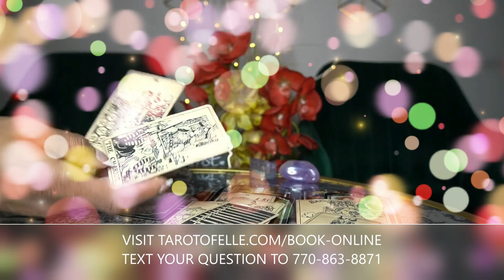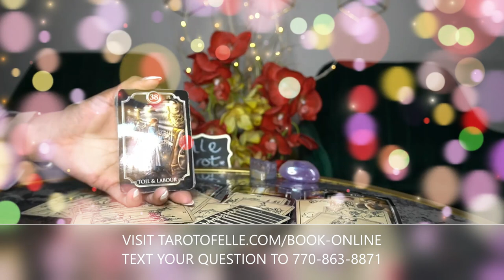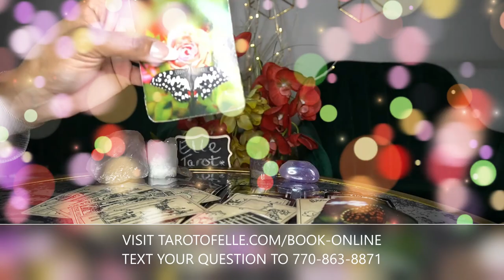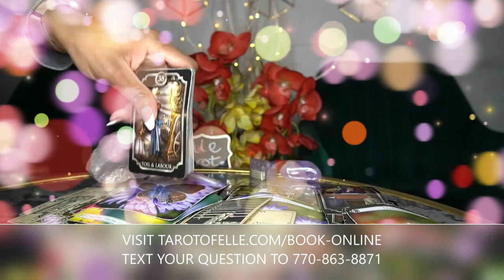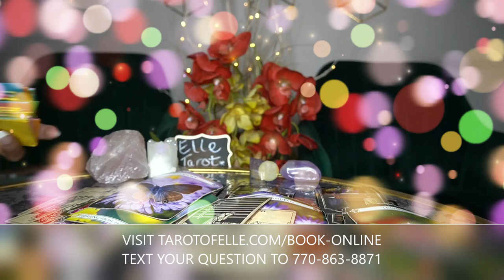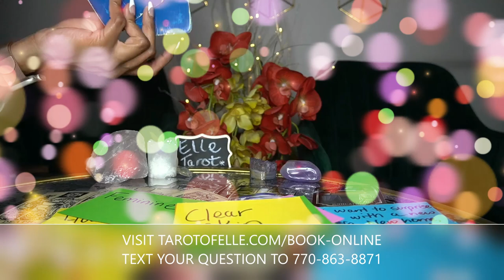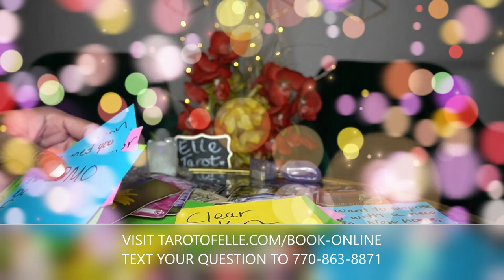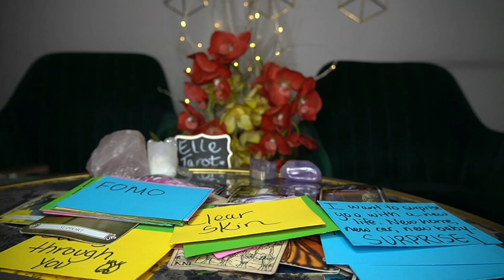AQUARIUS FEB '22 LOVE IS IN THE AIR SO IS RECONCILIATION AND BABIES!